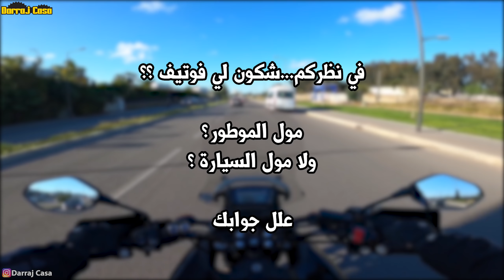كازا قبل الفطور ! مول الطوموبيل مرمضن باغي يضارب معايا 😂😂 هههه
إلا عجبكم الفيديو ماتنساوش تبارطاجيوه مع صحابكم ، وايضا إذا أردتم ان يصلكم جديد القناة ، إضغطو على صابوني وشوكران.

Bike : Honda NC700X
Camera : Gopro Hero 4   - Gopro Hero 8 Black
Country : Morocco
City : Casablanca